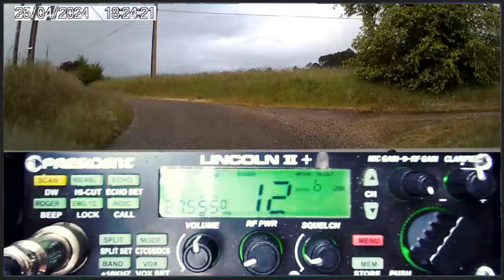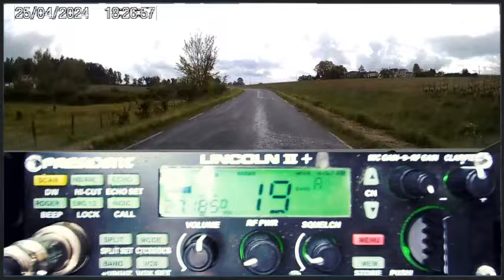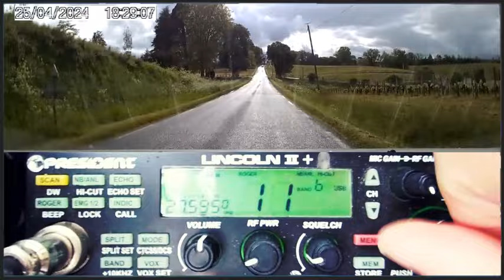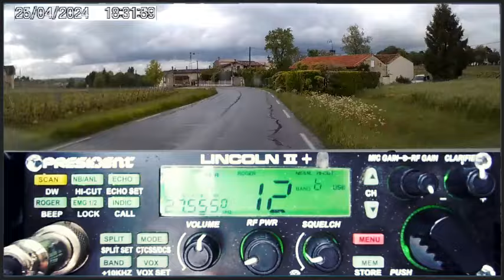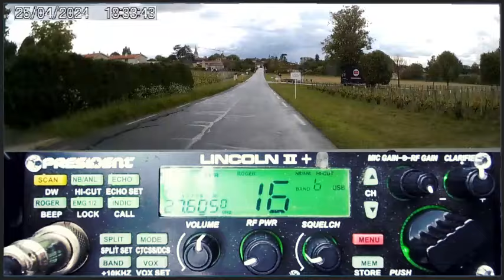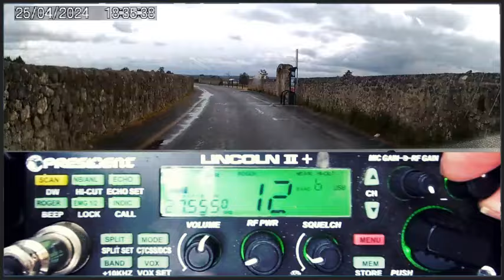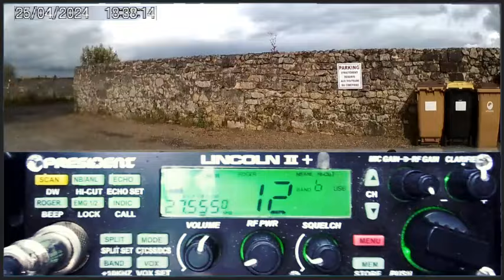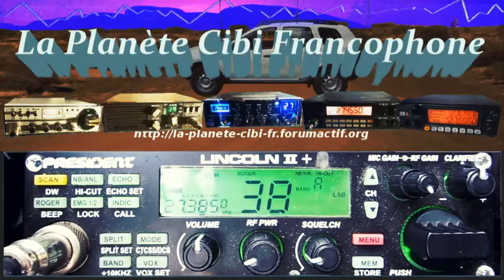🇫🇷 CB La propag est là en sporadique et plus le soir (25/04/2024)